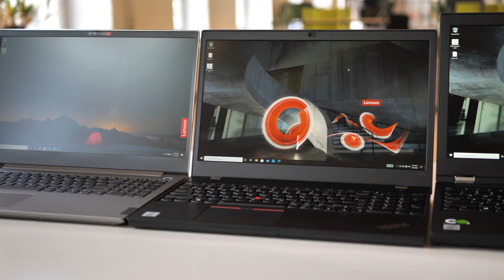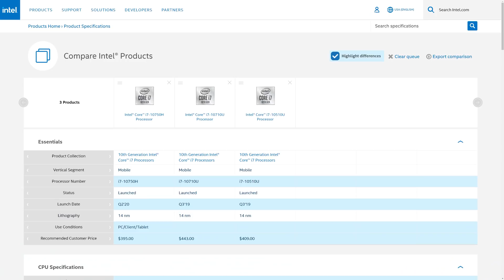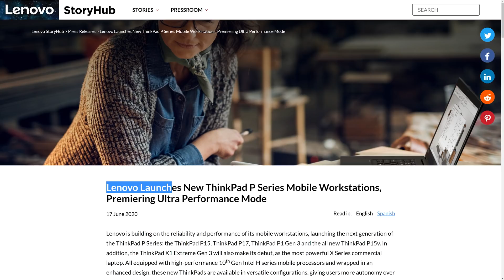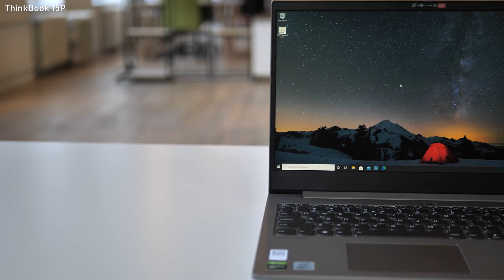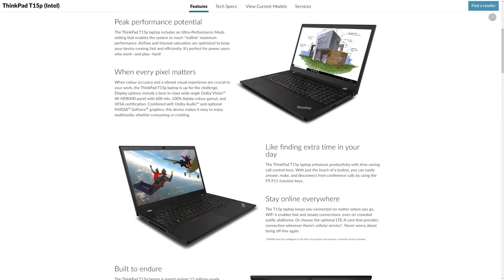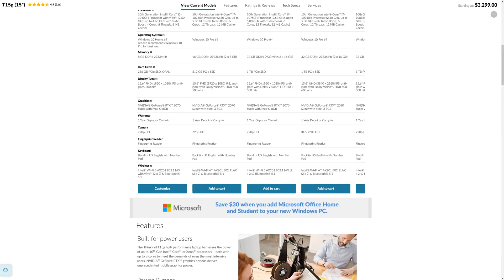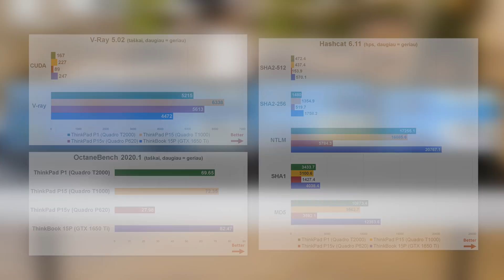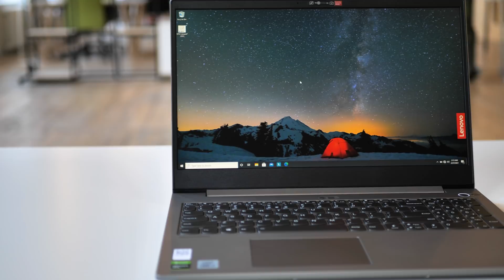ThinkBook 15P, ThinkPad P15V, ThinkPad P15, ThinkPad P1 | REVIEW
Kodėl vienas Core i7 procesorius, kitą, tos pačios kartos i7-tuką gali lenkti kartais? Kokie esminiai ThinkBook ir ThinkPad serijų skirtumai? Kokie realūs Quadro pranašumai prieš Geforce skirtingose užduotyse?

BTT Cloud pardavimų projektų vadovas Ervin Rizgelis ir technologijų apžvalgininkas Dovydas Rimeisis realiomis sąlygomis testavo ThinkBook 15P, ThinkPad P15v, ThinPad P15 ir ThinkPad P1.

Jūsų dėmesiui – galingiausių Lenovo Workstation klasės modelių apžvalga.

00:00 Įžanga
00:35 Kas yra mobilus Workstation?
01:40 H klasės Intel procesoriai
03:17 Lenovo Ultra Perfomance Mode
04:00 Lenovo ThinkBook 15P
06:08 Lenovo ThinkPad P15v
07:44 Lenovo ThinkPad P15
09:16 Lenovo ThinkPad P1
10:28 Workstation spartos testai
12:15 Baterijos veikimo laikas
13:06 Pirkėjų tipai kiekvienam modeliui